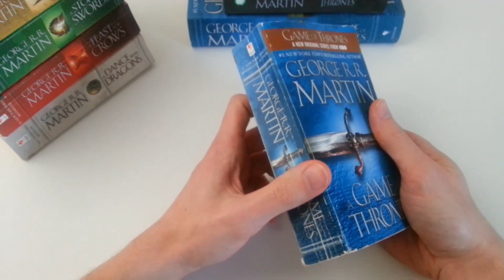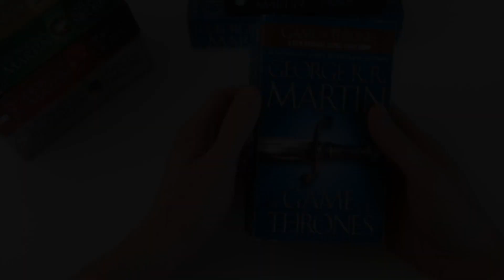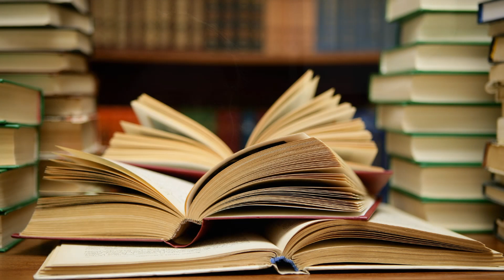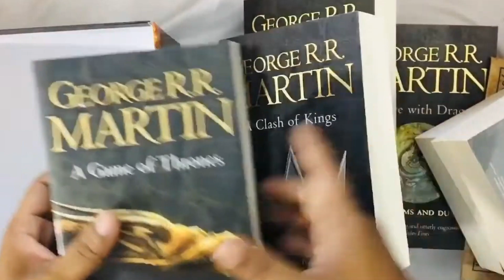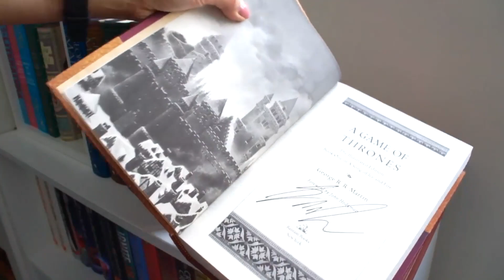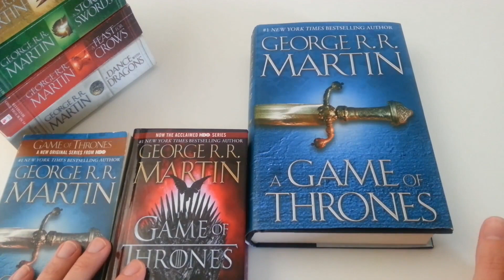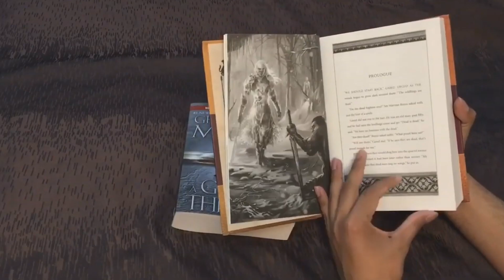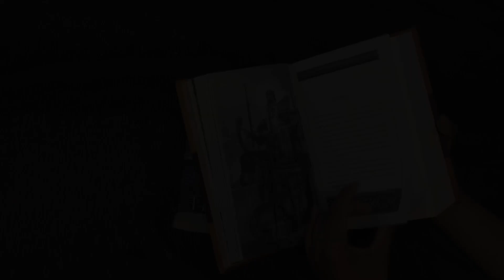Гра Престолів та Пісня льоду й полум'я | 9 серія - огляд, аналіз, переказ | A Game of Thrones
На вас очікує:
► Юний лорд Півночі та старий хитрун Фрей;
► Кетлін Старк і лорд Волдер;
► Близнючки - володіння Фреїв;
► Горяни під проводом карлика;
► Біс та повія Шая;
► Перша битва Північан та Південців;
► Могутній Тайвін Ланістер;
► Меч для Джона Сноу;
► Еймон Таргарієн та виклики долі;
► Халасар, Дрого, Денеріс, відьма і кровні вершники;
► Відсилки на Ліанну та Рейгара;
► Колишній правиця гниє у підземеллі, а євнух намагається врятувати його;
► Арія і Блошине Дно.
► Зізнання Старка і подальші наслідки;
► ДУЖЕ БАГАТО ІНФОРМАЦІЇ З КНИГИ ПО КОЖНОМУ ЕПІЗОДУ СЕРІЇ.

Таймінг відео:
00:00 Інтро. Вступ
00:28 Військо Роба Старка дійшло до володінь Волдера Фрея.
02:07 Переговори з лордом Фреєм та головні умови.
05:46 Тим часом у таборі Ланістерів. Приготування до битви. Тиріон, Брон і Шая. Битва...
08:50 Північани обвели навколо пальця могутнього Тайвіна і взяли у полон Джеймі "царевбивцю".
09:45 Усі вищезазначені події з першоджерела. Детальне порівняння відмінностей між книгою та серією.
22:35 Стіна. Джон Сноу отримує подарунок від лорда Мормонта. Настанови старого мейстра та його справжнє походження.
26:43 Події на Стіні у романі. Основні розбіжності та уточнення.
31:19 Халасар: загроза смерті Дрого; відьма Міррі Маз-Дуур; двобій Джораха і Кото; пологи Денеріс.
35:23 Що говорить про ситуацію в халасарі Джордж Мартін на сторінках роману. Відмінності, роз'яснення, ВІДСИЛКИ, уточнення та багато іншого.
43:24 Королівська Гавань. Варіс знову прийшов до Едарда Старка аби переконати укласти мир з королевою.
46:33 Арія блукає вулицями Блошиного Дна. Суд над лордом Вінтерфелла.
50:14 Додаткова й важлива інформація з першоджерела про події у столиці королівства, а також, порівняння й відмінності книги і серії.

🔥 Нагадуємо, що наш канал присвячено творчості Джорджа Р.Р. Мартіна і тут ви можете дізнатися чимало цікавого не тільки про загальновідомий світ, який створив письменник, а й про менш популярні повісті, перекази та романи, а також, деталі та родзинки про котрі ніхто не говорить
🔥 Нова рубрика запланована до старту в березні 2023, а приватний Телеграм канал у квітні.
❤ Книга: "Гра Престолів" Джордж Р.Р. Мартін. Київ; КМ; 2015; видання третє; переклад з англійської Наталі Тисовської